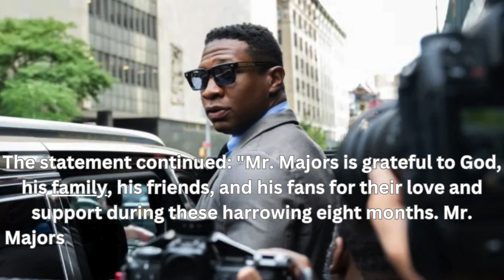Jonathan Majors' Lawyer Speaks Out After Guilty Verdict in New York City Trial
Hollywood News
Celebrity Gossip
Entertainment Updates
Movie News
Red Carpet Events
Celebrity Interviews
Hollywood Trends
Film Premieres
Celebrity Scoops
Celebrity Rumors
Hollywood Insider
Star News
Blockbuster Releases
TV Show Updates
Hollywood Buzz
Film Industry News
Paparazzi Moments
Hollywood Lifestyle
Movie Reviews
Entertainment Highlights